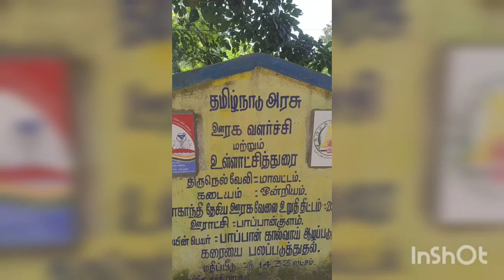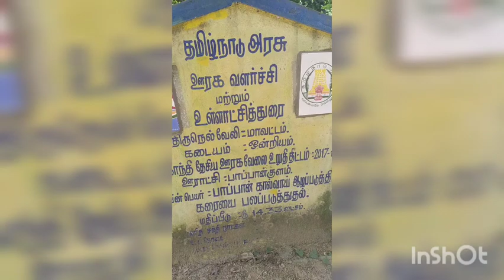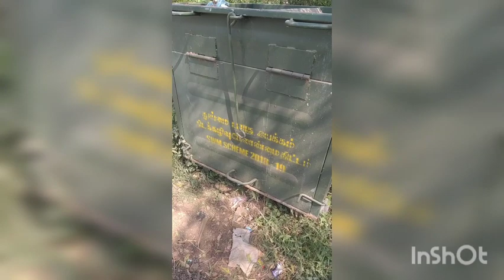character of plants and stagnation of water*செடிகள் குணங்கள் மேலும் நீர் தேக்கங்கள்ஃதீமை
all see know understand and apply it in real life